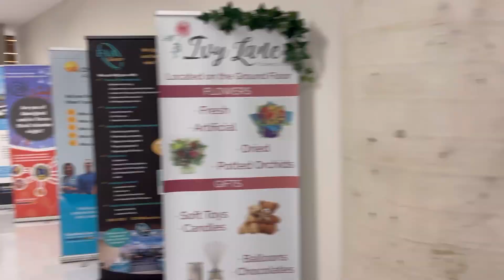Sunshine Coast University Hospital visit! Short edit